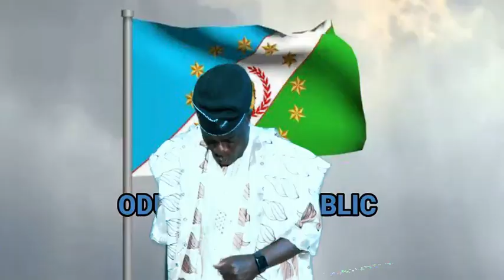ODUDUWA REPUBLIC by GBENGA OLANIYAN (Awoko Olohun Iyo)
Also Available In Stores, Audio & Video CD.